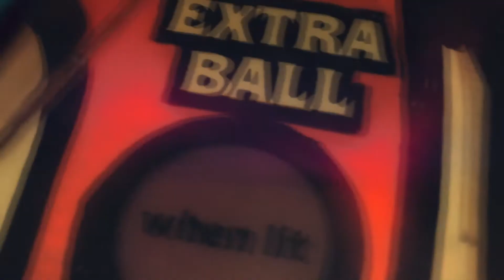"Weird Al" Yankovic's Twister - Willy's Wonderland Mash-up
Nicolas Cage in 'Willy's Wonderland' dancing to "Weird Al" Yankovic's Twister.

In no way is this intended to laugh at Nicolas Cage, the song used or the people involved with Willy's Wonderland.